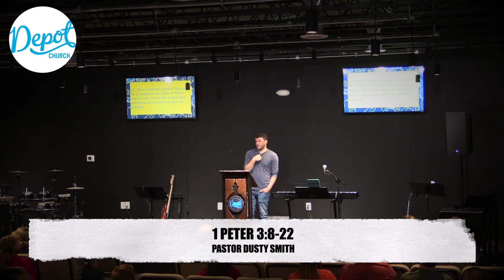6.) 1 Peter 3:8-22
Sunday, March 20, 2022 at 10:30 AM

WORSHIP SETLIST:
"Anchor" by Bethel
"Mercy, Mercy" by Hillsong United
"Fade Away" by Jesus Culture
"For The One" by Bethel

MESSAGE:
Week 6 of Peter
Scripture: 1 Peter 3:8-22
Pastor Dusty Smith